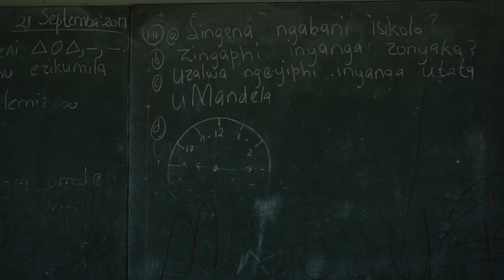Health Education Zintatu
TransCape HIV/Aids education, counselling and awareness programs